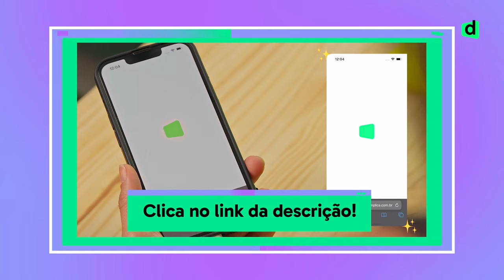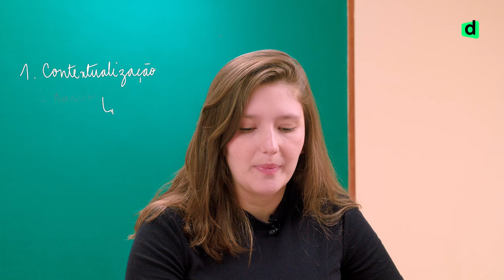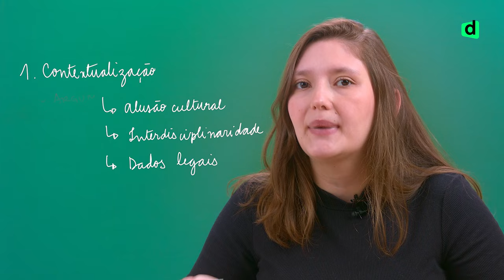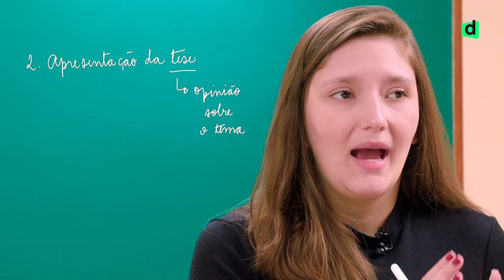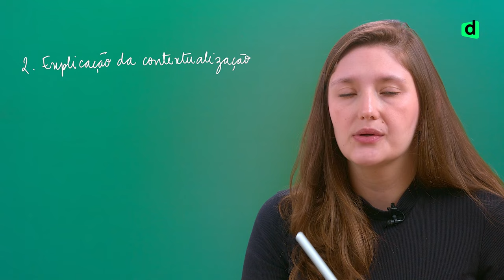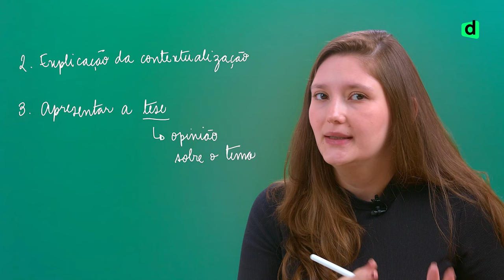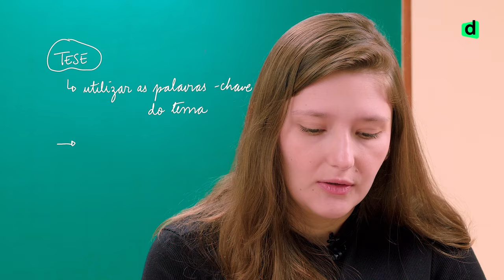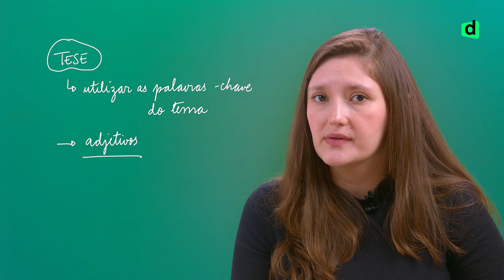Introdução de Redação: Erros Fatais que Você NÃO PODE Cometer!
Aprenda tudo o que você precisa para fazer uma introdução de redação que chame a atenção do corretor e garanta sua nota máxima.
Neste vídeo, vamos explorar os erros mais comuns que estudantes cometem na introdução e ensinar técnicas para estruturar um começo poderoso para sua redação. Se você quer evitar os deslizes mais frequentes e entender o que realmente faz uma boa introdução, assista até o final e aprimore suas habilidades!